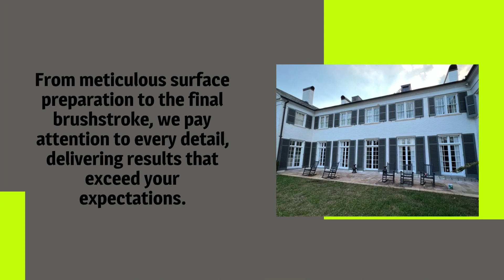Levis Painting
Discover the difference with our all-in-one home improvement services! As a premier painting contractor, we specialize in custom painting, pressure washing, home remodeling, and home additions. Our expert team is dedicated to bringing your vision to life with meticulous craftsmanship and attention to detail. Whether you're looking to refresh your home's exterior, add a new room, or transform your living space with a custom paint job, we have the skills and experience to exceed your expectations. Trust us to enhance your home’s beauty and functionality – your dream space is just a call away!